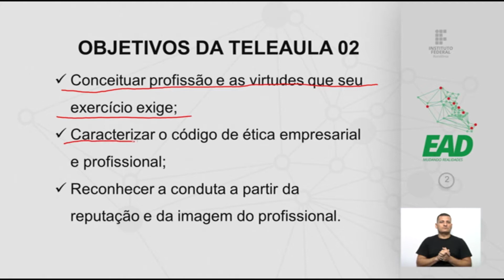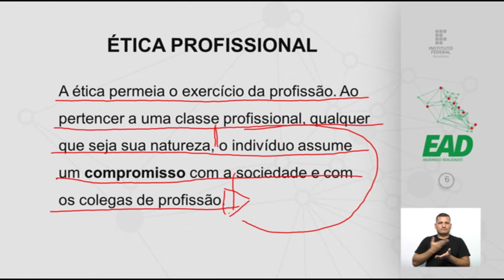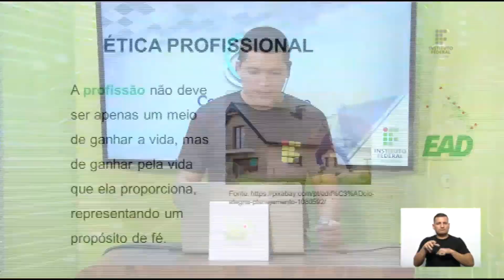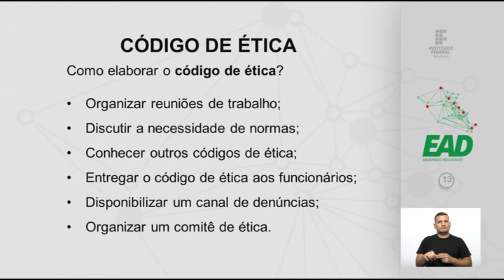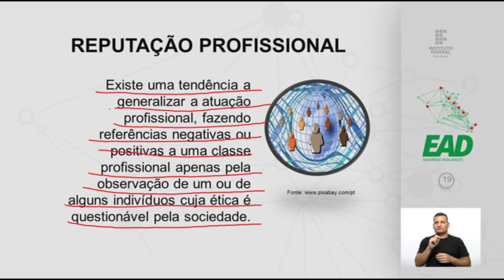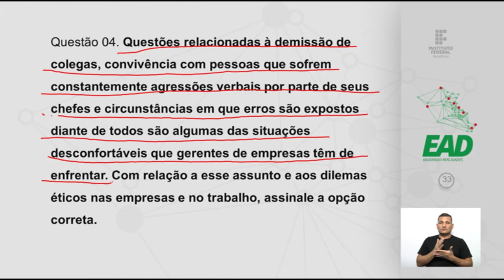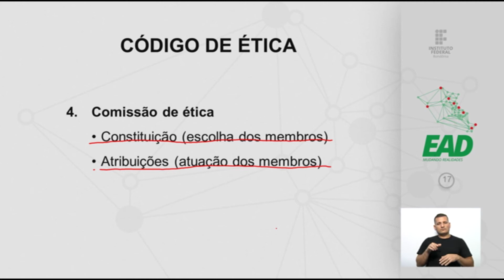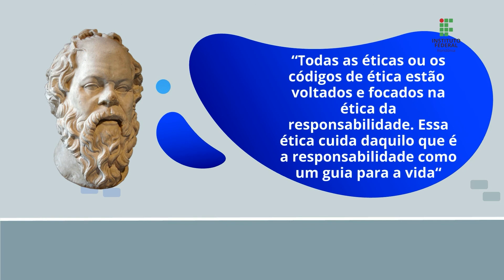Ética Profissional e Cidadania Aula 02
Prof. Cassio Alves luz
Prof. Wesley cristian Mercês Teixeira

Cooperativismo 2018/3ª Turma